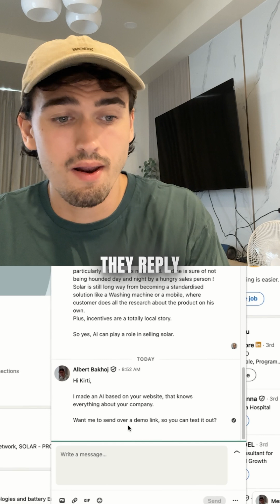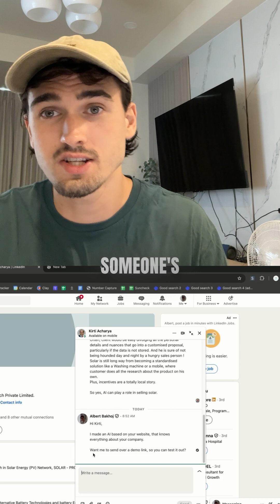You should help companies implement AI instead of being replaced by it.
Comment "AI" for a full guide